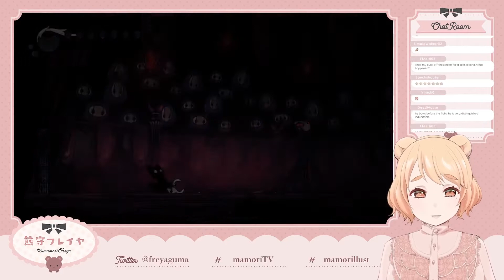Freyaguma vs the troupe master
Freya faces against the troupe master after beating the game.
Pear for bear~

Freyaguma's socials